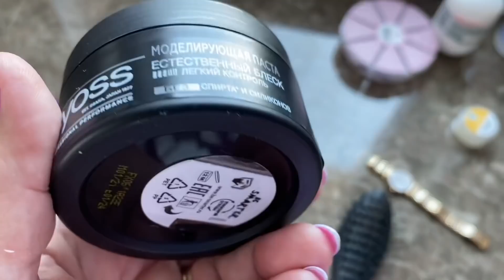ПОЕХАЛИ В АНАПУ! РАЗРУГАЛИСЬ ТАК, ЧТО СКАЗАЛА БЫСТРО ОСТАНОВИ МАШИНУ!